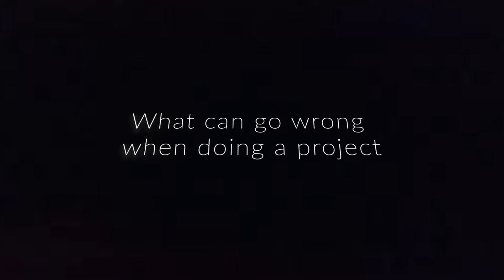Planet Soen2 - Financial structure_video#3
Projects presentation – Each group should present, briefly, their project. In this moment you should also give feedback about things that can happen during the process.

This video is a supplementary part of the Manual for financial structure (intelectual output of project PlaNET SOEN), which is downloadable